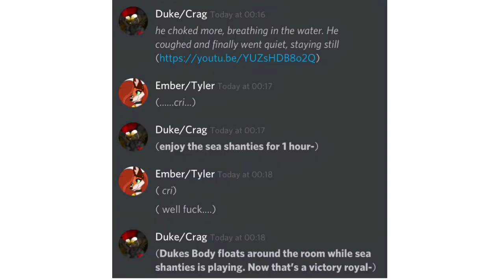AG and BRD in almost a minute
Oh god... hard to believe I base my edgy animations on a chat filled with this lmao